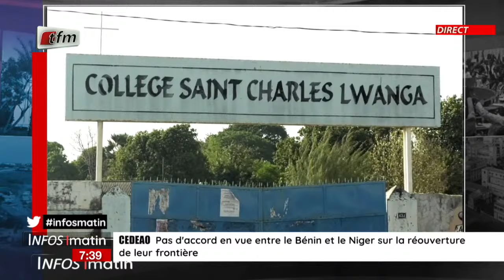DE QUOI EST-IL LE NOM ? Lycée Saint Charles Lwanga (Ziguinchor)